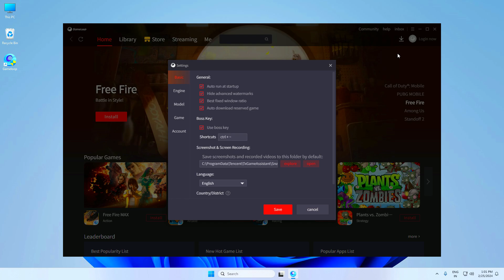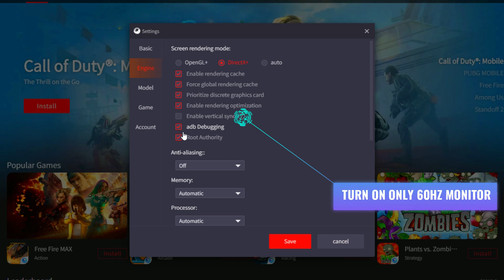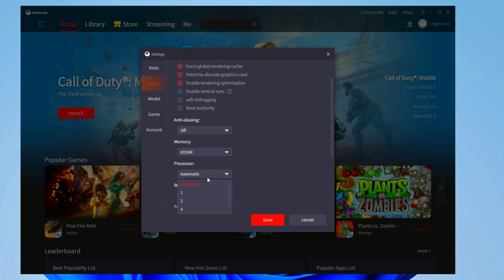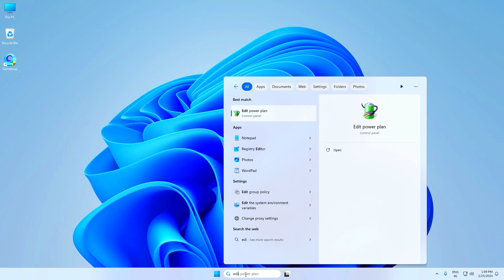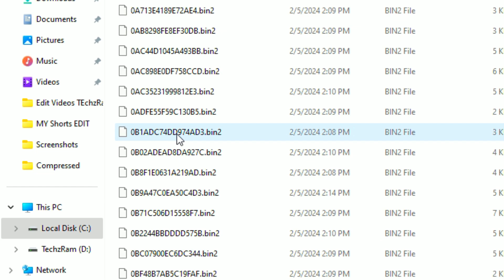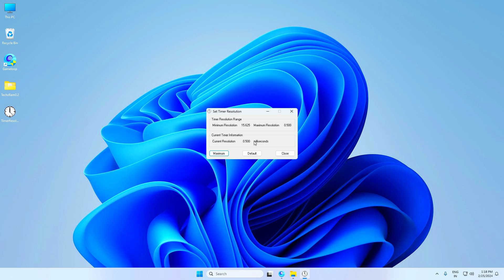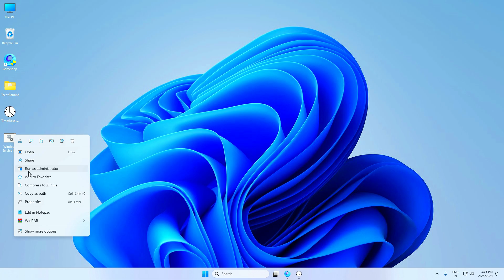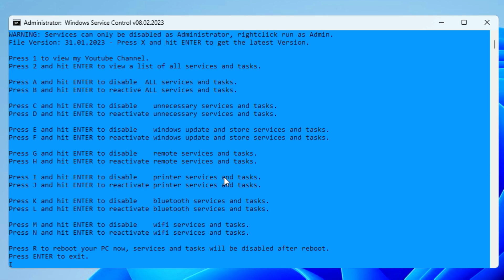Gameloop Best Settings For Low End PC 2025 | Gameloop Emulator Lag Fix & FPS Boost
"Gameloop Best Settings For Low End PC Fix Lag & FPS Boost"

In this video, we'll show you the best Gameloop settings for low-end PCs to optimize performance and get the ultimate FPS and fix lag. We understand the frustration of playing your favorite mobile games on Gameloop with lag and low FPS on your low-end PC. That's why we've put together a step-by-step guide to help you adjust the Gameloop settings.

Timestamps:
0:00 Introduction
0:45 Gameloop Best Settings (Basic)
1:04 Gameloop Best Settings (Engine)
2:44 Gameloop Best Settings (Game)
3:10 Off Windows Background App's
3:50 System Configurations Setting
4:03 Windows Graphic Settings
5:03 Delete gameloop cash file
5:38 optimize gameloop with pack
7:00 Disable Windows useless services
8:25 Gameplay + in game settings

• My Mic
• My Keyboard
• My Mousepad
• Best Headphones
• My Headphones

gameloop emulator settings